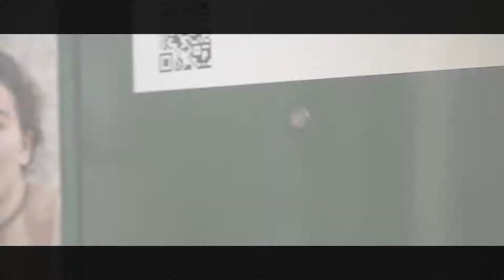OHB17 - Crida Voluntaris 2017 // Voluntarios 2017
[CAT] Ser voluntari del festival del 48h Open House Barcelona és formar part de la família Open House i donar suport a una iniciativa que apropa l’arquitectura a la ciutadania i al públic en general. El festival d’arquitectura de Barcelona compta cada any amb el suport de al voltant d’un miler de voluntaris, que amb la seva col·laboració fan possible la participació de més de 150 edificis i la cobertura a totes les visites, activitats i actes que es desenvolupen en el marc del festival.

[ES] Ser voluntario del festival del 48h Open House Barcelona es formar parte de la familia Open House y apoyar una iniciativa que acerca la arquitectura a la ciudadanía y al público en general. El festival de arquitectura de Barcelona cuenta cada año con el apoyo de alrededor de un millar de voluntarios, que con su colaboración hacen posible la participación de más de 150 edificios y la cobertura a todas las visitas, actividades y actos que se desarrollan en el marco del festival.